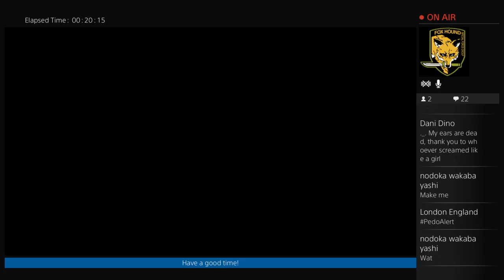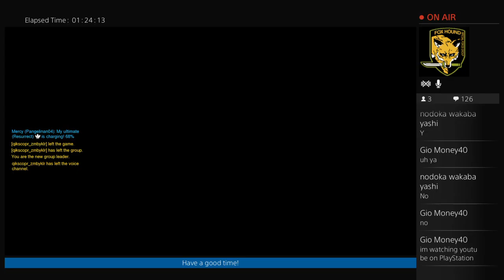Overwatch randomness | road to comp